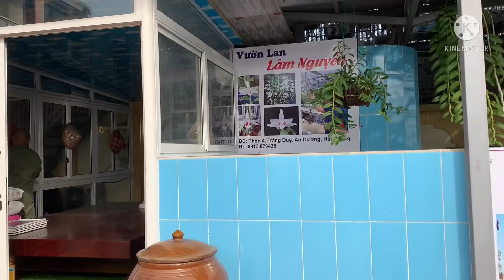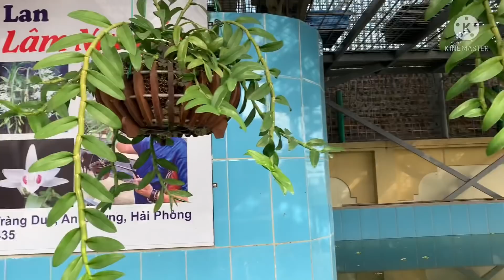Thăm giàn lan khủng của Chú Bộ Đội đã nghỉ hưu. Tuyệt vời!